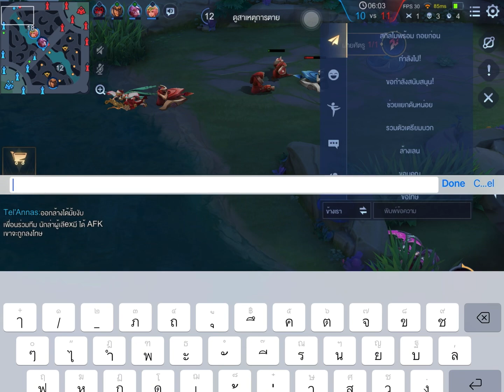RoV Diary 2024 EP.10 แล้วเทลจะรอดมั้ยเนี่ย?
😹😹คุณตำหนวดคะะะะ มีคน afkkk  ค่าาาา 😹😹